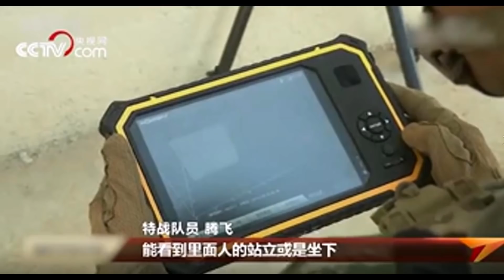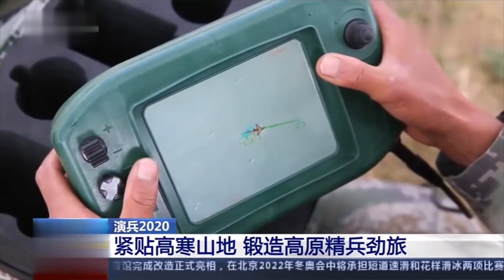武统台湾 解放军单兵系统大量列装，每名士兵摄像镜头通联，这意味着#解放军不会丢下任何一位士兵，美军做不到。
武统台湾解放军单兵系统大量列装，每名士兵摄像镜头通联，这意味着解放军不会丢下任何一位士兵，美军做不到。